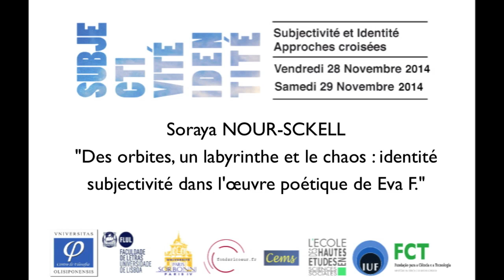"Des orbites, un labyrinthe et le chaos: identité et subjectivité dans (...)" S. NOUR SCKELL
Colloque "Subjectivité et approches croisées "
28 et 29 novembre 2014 - Paris
Amphithéâtre Fonds Ricœur, Institut protestant de théologie
Amphithéâtre Milne Edward, Sorbonne Paris IV

Session n°6 : Identité et subjectivité dans la création littéraire (Modération : Marta Ceia)